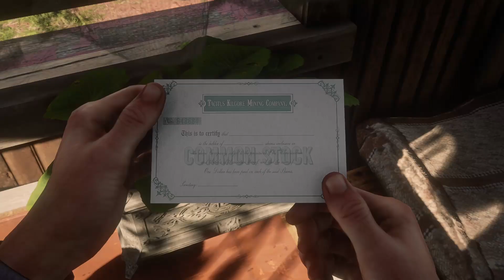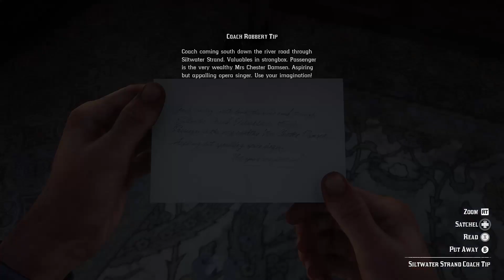Red Dead Redemption 2 [No Commentary] Part 13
Arthur saves Trelawny after he is kidnapped and beaten by bounty hunters. Some horses get stolen from the Braithwaites, sold at a much, much lower price than initially advertised... New opportunities made possible by Trelawny, as payment for saving his life. 2 legendary animals hunted. A fox and a beaver. However, I forgot to store the beaver pelt on the horse, so no payment for that one. Luckily, the developers knew that I would be stupid enough to do that and were kind enough not to punish me for it. Anyway, I'm probably never crafting the garments from these animals. The main and biggest benefit are the charms crafted at the Fence. Some good small boosts from those. I digress. Sean and Arthur then pour moonshine on the fields of the Grays and throw molotovs, burning their whole field. And then things get "fun"...

Dutch agrees to meet Colm O'Driscol, pushed by Pearson and Micah. Arthur is supposed to protect them, but things go wrong very fast. Arthur is captured and tortured by Colm and his people. He barely manages to escape and stop the plot that Colm had to bait Dutch into a blind attack and be captured by the law.

And finally, a bit of fishing with Javier and chores with a tasty stew to wrap up the session.